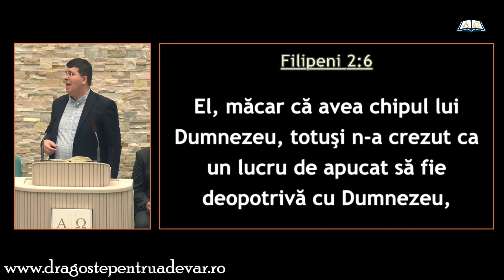Fănel Șuteu - De ce să strig OSANA?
Biserica Penticostală „Betel” Dumbrăveni | 11 aprilie 2023